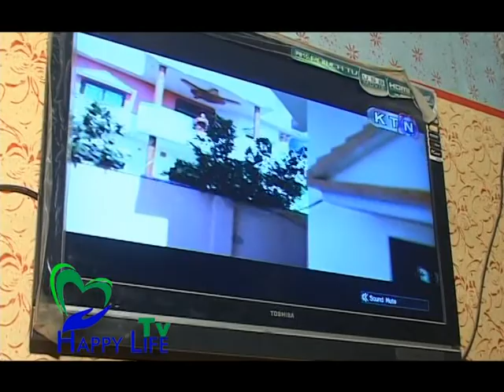Tokhy Wathan Muhinja Jani By Imran ali jamali Kamiran Ali Jamali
Recording By Bashir Nayaab Jhandeel